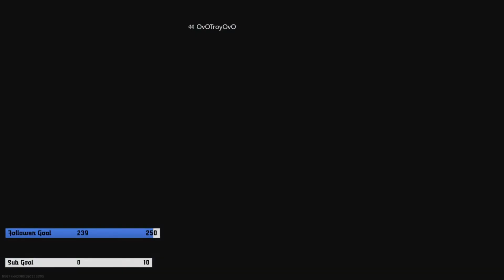Call of Duty Modern Warfare - We Dominate the Respawns! w/ TP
Shout out to Jon for the Intro!

Artist: Tycu Kkari